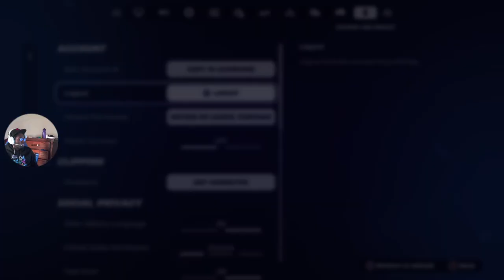Fortnite 3 IKmortals Mythy & Mortals CrazVersus aang react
deadpoolghgamer14
  / 16803375.  .
MJ) Insomniac
привет, йоу
1v1? for money fr coming Leaving soon!
epic
Notace9059
now lets reach 700subs

Creeper690
POWA Magic
links for viewers
-crazynerdgamer
  / crazynerdgame.  .

привет, йоу
1v1? for money fr coming Leaving soon!
epic
Notace9059

links for viewers
-crazynerdgamer

привет, йоу
1v1? for money fr coming Leaving soon!
epic
Notace9059

links for viewers
-crazynerdgamer